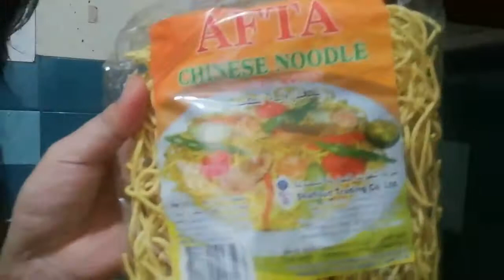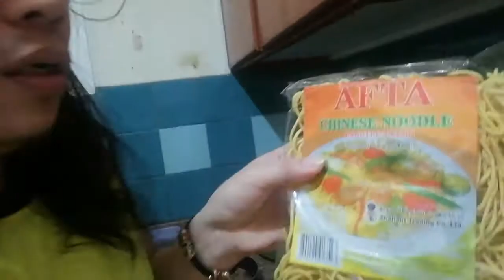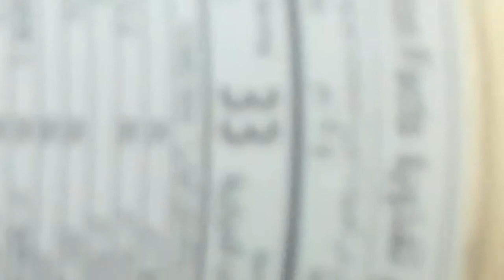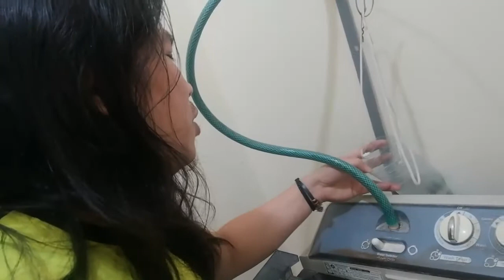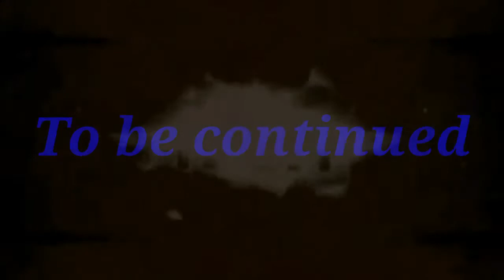Sapul sa pulso ang kapit bahay ni Steelheart tv, hahaha, kainan na babyyyyy.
Just watch and enjoy mga ka idol.